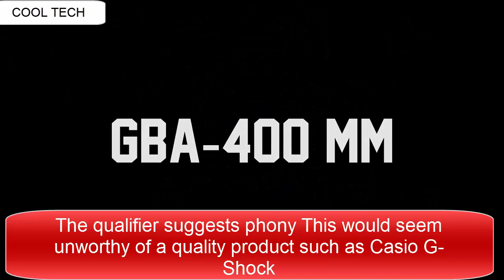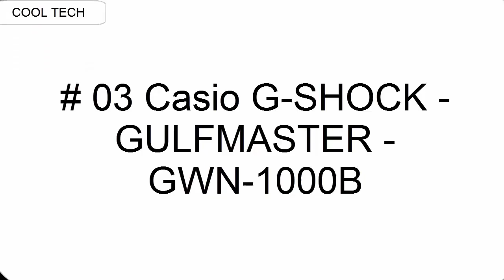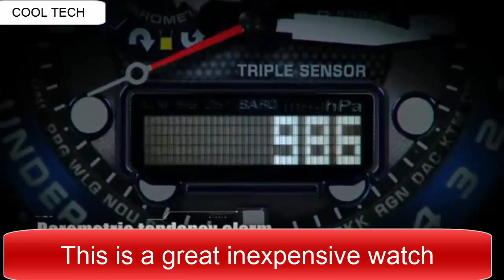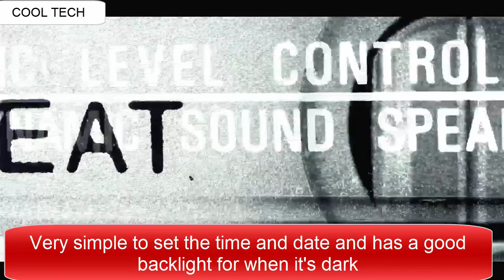TOP 5 : Best New Casio G-Shock Watches TO Buy in 2020!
Amazon Product Buying Links:

10. CASIO G-SHOCK G-SQUAD GBD-800

09. CASIO G-SHOCK DW-5600SB

08. CASIO G-SHOCK G-STEEL GST-B200 CARBON CORE GUARD

07. CASIO G-SHOCK MT-G MTG-B1000RB MT-G 20TH ANNIVERSARY LIMITED EDITION MODEL

06. CASIO G-SHOCK G-SHOCK×DRAGON BALL Z

05.Casio G-SHOCK  Matthew Miller GBA-400MM

04. Casio G-SHOCK GBA-800

03. Casio G-SHOCK - GULFMASTER - GWN-1000B

02.Casio G-SHOCK MTG-S1000D

01.Casio G-SHOCK GM-6900

1-Create Amazon Business Account
2- Give the Gift of Amazon Prime
3- Join Audible Gift Memberships
1- JOIN Amazon Business ACCOUNT
2- JOIN Amazon Wedding List
3- JOIN Amazon Prime Student